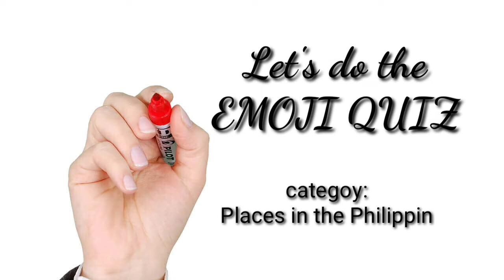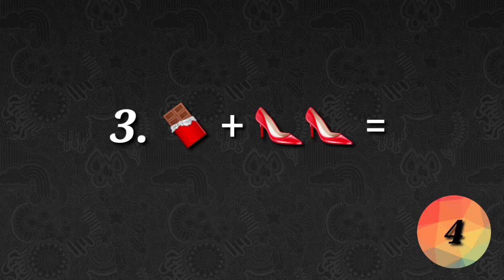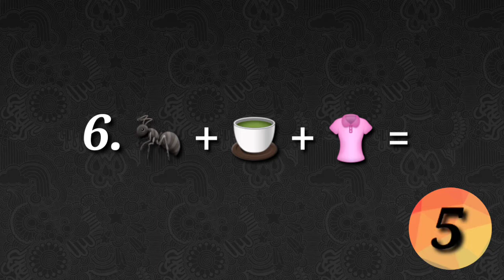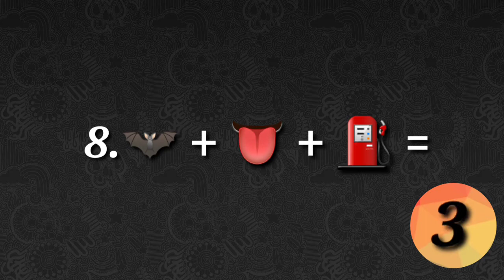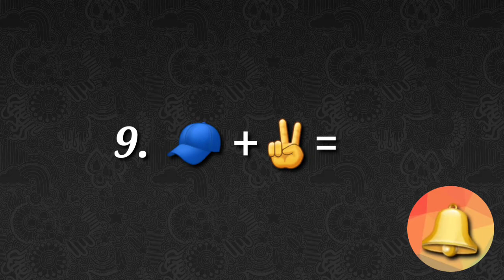EMOJI QUIZ || Home Quiz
For Emoji Quiz Part two please watch
Hello guys! Feeling bored ka ba?
Watch this video and let's make use of our time habang nasa bahay lang tayo at walang magawa.
I hope this will help you get entertain and have some fun!